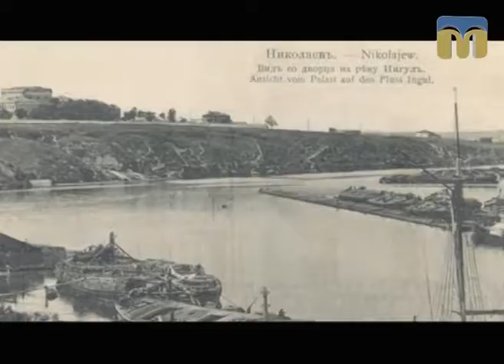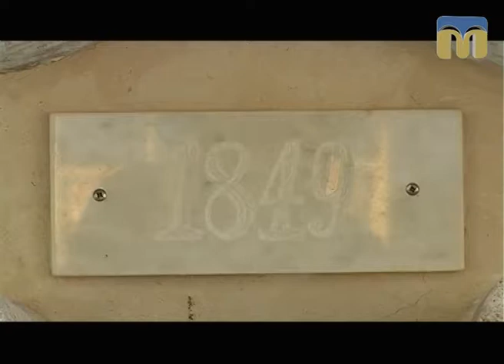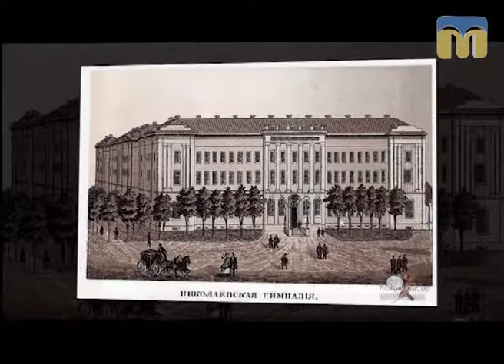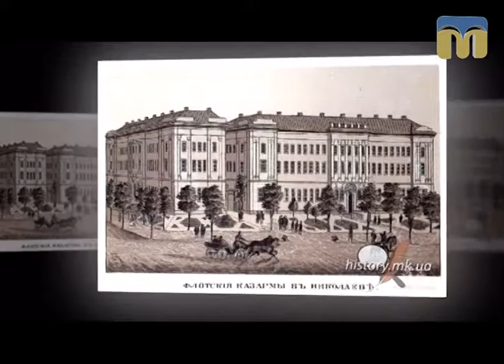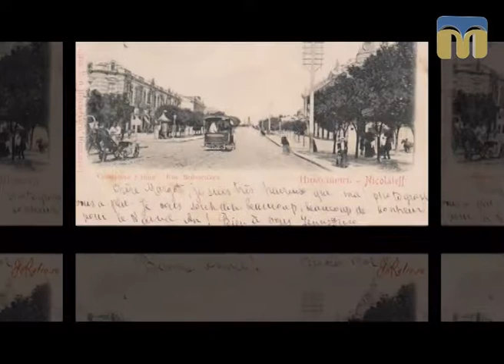Історичні монологи про архітектурні пам'ятки Миколаєва - 21.10.2017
Цікавою в історії Миколаєва є постать Карла Акройда. У 1829 – 1850 роках він працював архітектором Чорноморського адміралтейського департаменту.